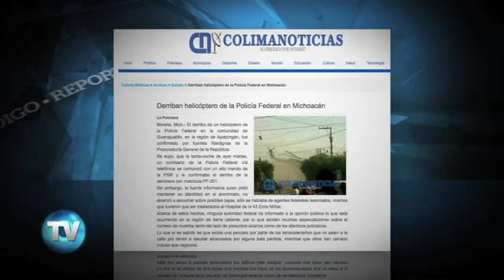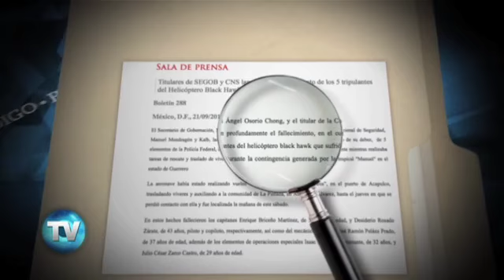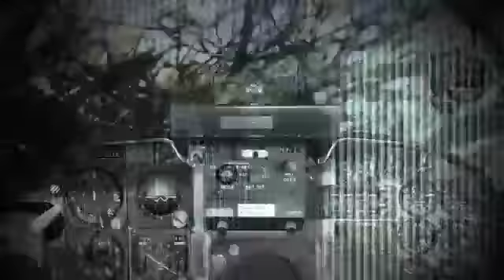Reporte Indigo (Edición 359): Las caídas del 'Halcón negro'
Los helicópteros Black Hawk son de los más confiables para combate. En México, sin embargo, parece no ser así. Ya son tres los de la PF que se han desplomado y nadie sabe por qué. ¿Error humano, fallas mecánicas o los 'bajaron'?